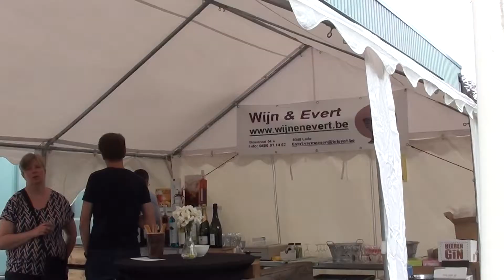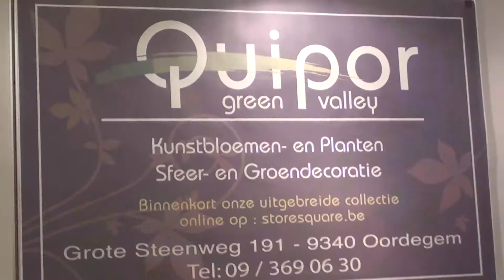PopupBeurs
Popup handelsbeurs.
De Bron en omgeving.
Lede Zondag  25 juni 2017.